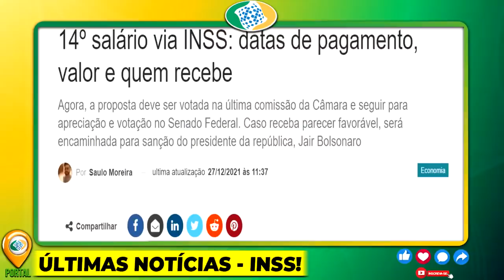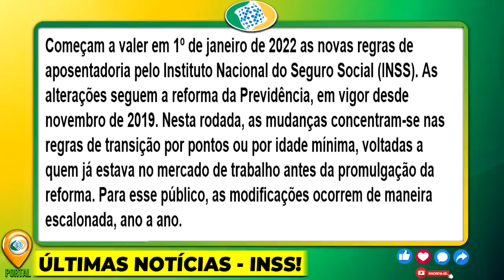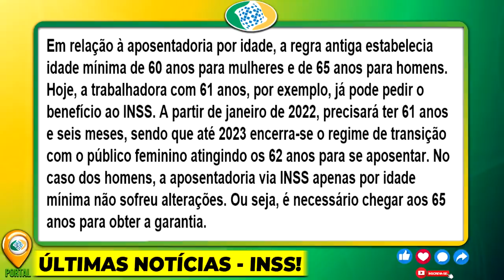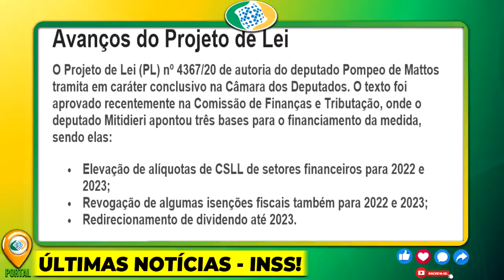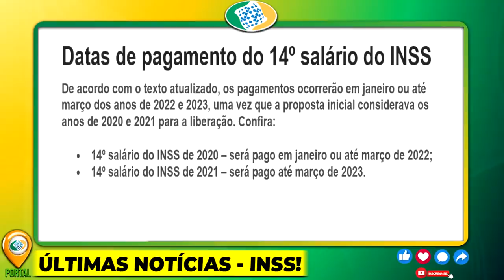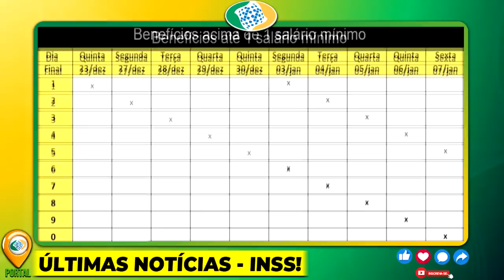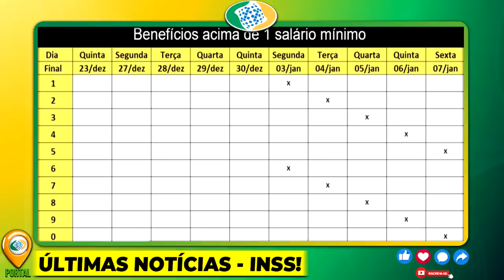JÁ TEM DATA OFICIAL! 14º SALÁRIO URGENTE VAI COMEÇAR A PAGAR EM JANEIRO?! ÚLTIMAS NOTÍCIAS INSS HOJE